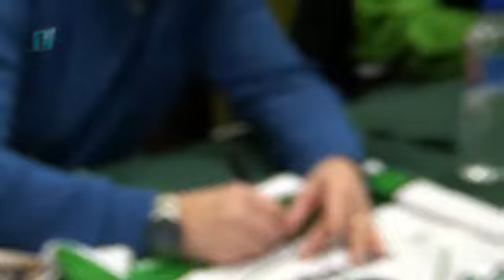Autogramiáda hokejistů BK Mladá Boleslav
Desítky a desítky fanoušků a příznivců boleslavského hokeje navštívily autogramiádu "A" týmu BK Mladá Boleslav v prostorách multikina CineStar. Nechyběl ani maskot Embík